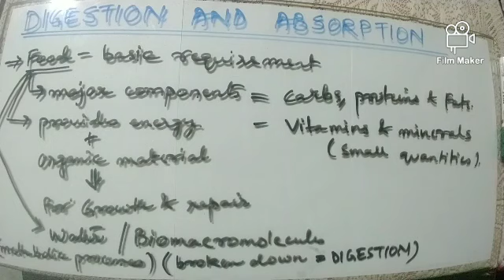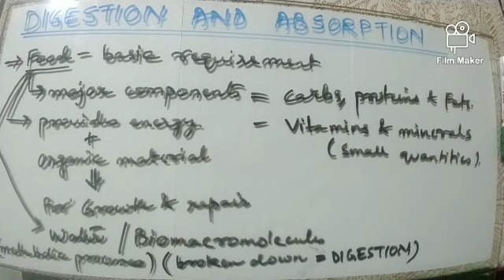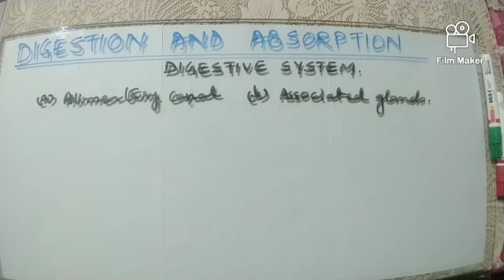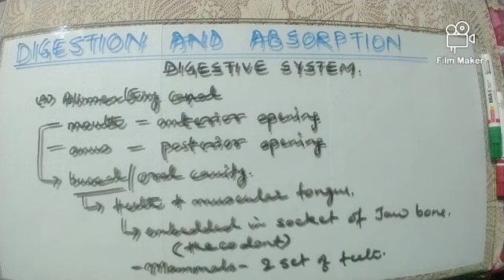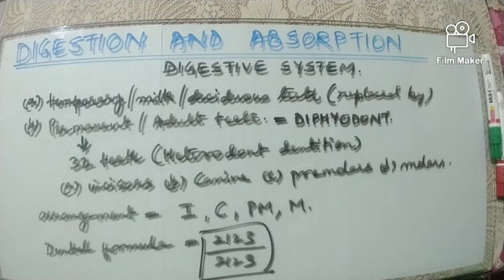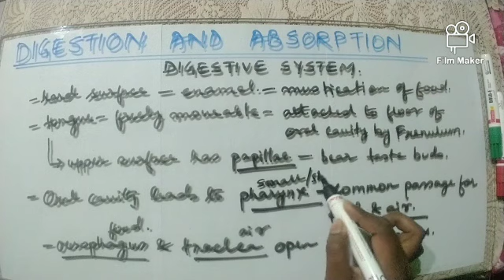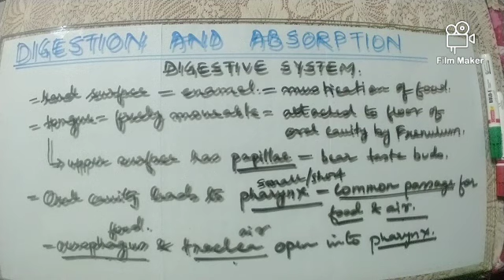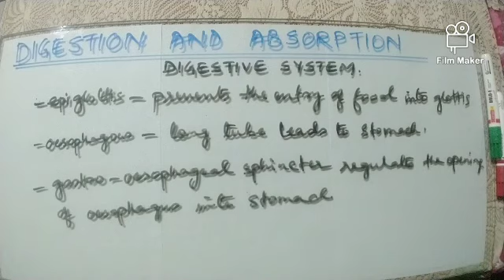Class-Xl- Digestion and Absorption (part-1)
alimentary canal